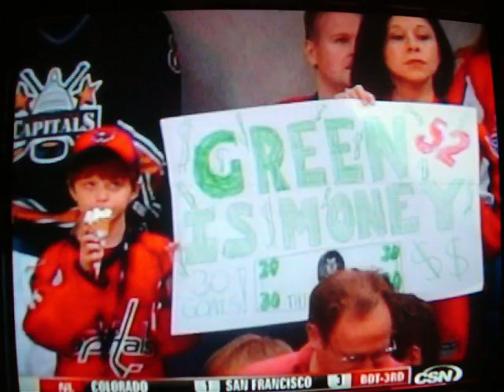Mike Green on sportsNITE